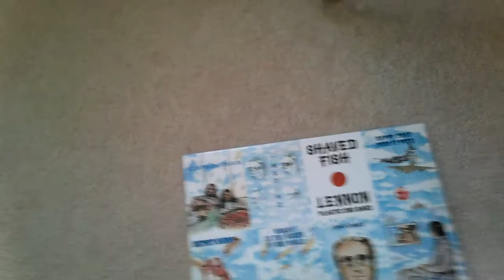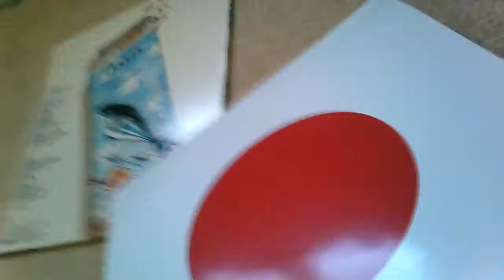John Lennon Shaved Fish, vinyl showing 1 1/2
hey, its me and today I'm am showing john Lennon shaved fish, hope you enjoy, click that red button and smash that bell (not too hard) so you never miss out on a video, also share and if theres a album that you think i should get on vinyl, coment on the disscusion page.